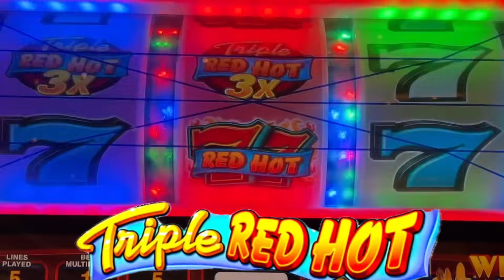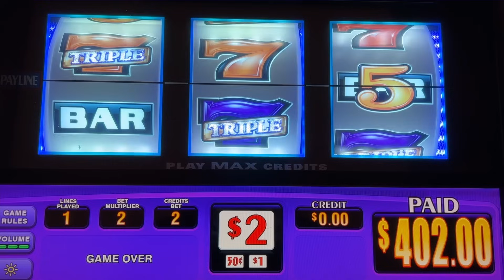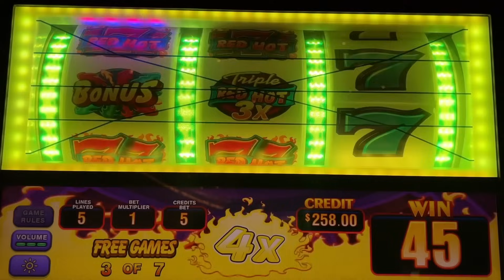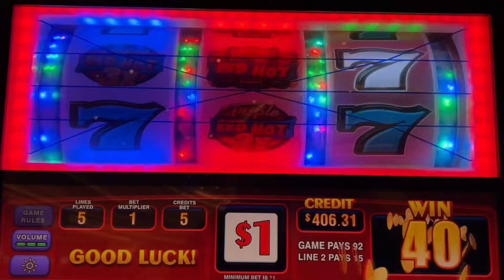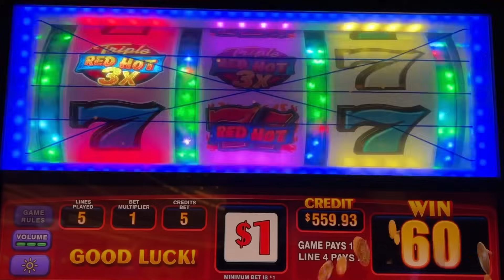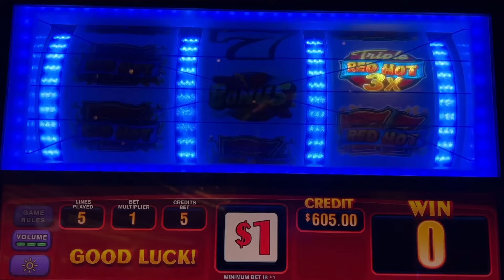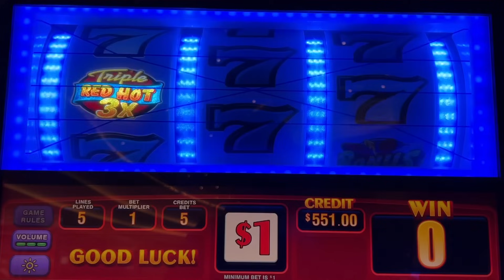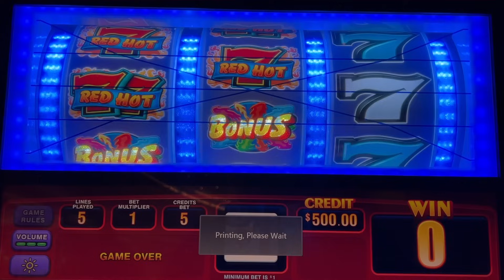Lots of Action with Triple Multiplier Hits and Free Game Bonuses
We are a husband and wife team that enjoys playing casino slots. Our videos are reality of gambling, not always a Jackpot nor a win. We show whatever happens at the casinos, win or lose!
Gulf Coast Slots plays mostly Old School Reel Slots.

Remember to give the video a 👍 and click the notifications 🔔!!

This channel concentrates on old school reel slots. Below is a partial list of slots that we play.